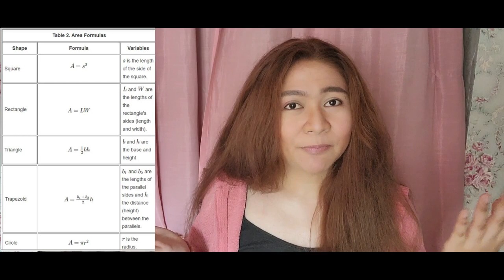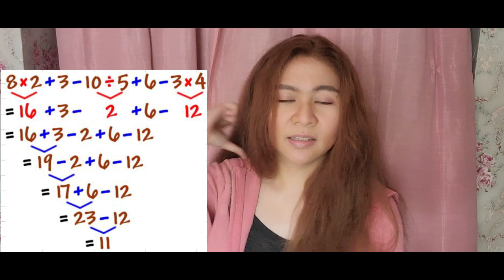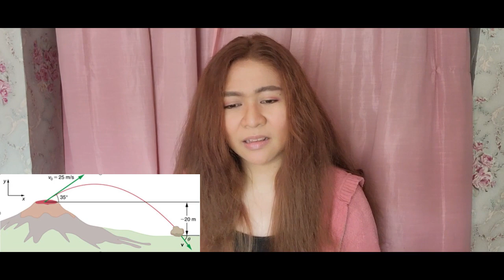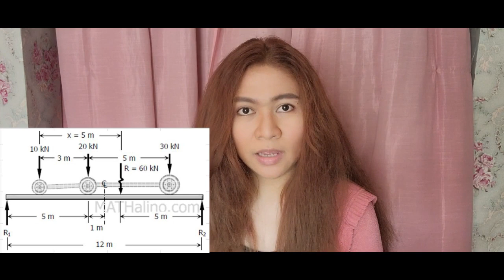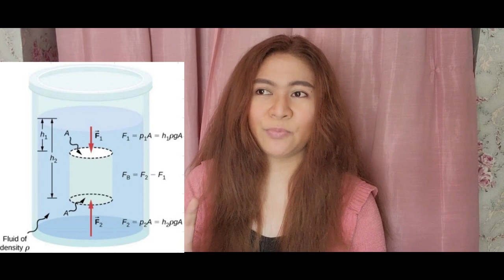PAANO GUMALING SA MATH?